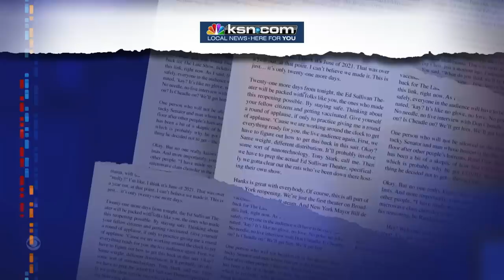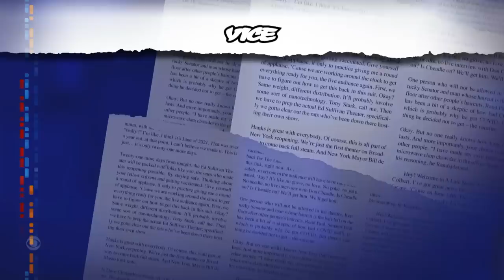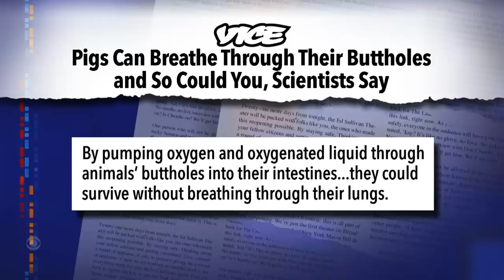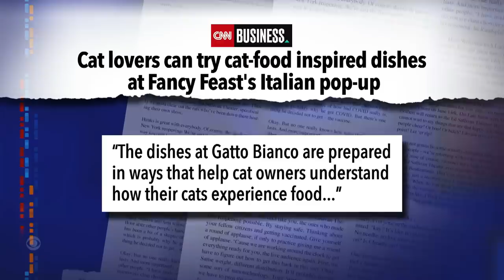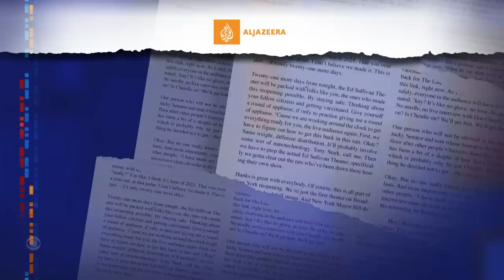Meanwhile... An Italian Restaurant For Cat Owners | How The Japanese Cool Off Their Pets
Meanwhile... Cat food brand Fancy Feast opened a new restaurant concept in NYC aimed at cat lovers, and the Japanese have developed an ingenious way to keep pets cool on hot summer days.